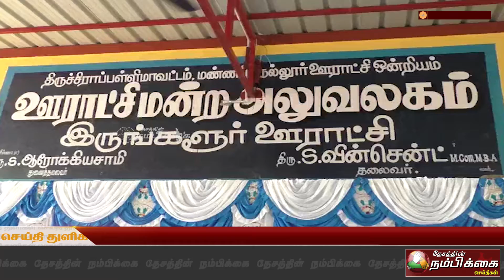அரசு போட்டித் தேர்வுக்கான இலவச பயிற்சி வகுப்புகள் துவக்க விழா